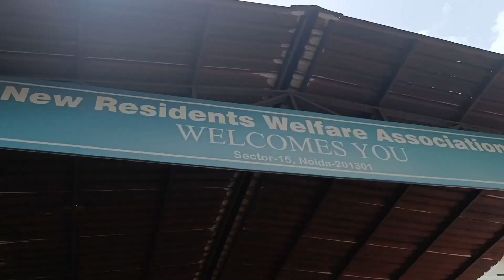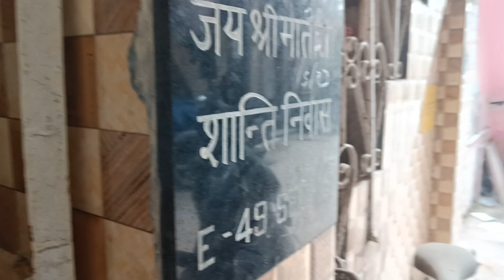Rakshabandhan Vlog || Aaj to Bhot jada Maza aagya🥳🎊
hindu festival
hindu festival calendar 2023
hindu festival in pakistan
hindu festival police dance
hindu festival name
hindu festival in foreign countries
hindu festival drawing
hindu festival reaction
hindu festival vs muslim festival
road
hindu festival 2023
rakshabandhan ke gana
raksha bandhan kab hai
rakshabandhan ke gane
raksha bandhan song
rakshabandhan ke geet
rakshabandhan kitne tarikh ko
hai
raksha bandhan kab ki hai
rakshabandhan ke tarikh ke hain
raksha bandhan ka shubh
muhurt
rakshabandhan ka muhurt
raksha bandhan vog
raksha bandhan vlog 2022
raksha bandhan vlog telugu
raksha bandhan vog wanderers
hub
raksha bandhan vlog dimple
kitchen
raksha bandhan vlog aman
dancer real
raksha bandhan vlog sourav
joshi
raksha bandhan vlog armaan
malik
mama ke ghar
mama ke ghar jaenge
mama ke ghar jaunga
mama ke ghar jaaungi
mama ke ghar jana hai
mama ke ghar jana
mama ke ghar song
mama ke ghar ja rahe hain
mama ke ghar per
mama ke ghar mein
bhai ko rakhi kaise bandhe
bhai ko rakhi kab bandhe
bhai ko rakhi kaise bheje
bhai ko rakhi kaise bandha jata
hai
bhai ko raksha bandhan
bhai ko rakhi kaise banate hain
bhai ko rakhi kaise banaya jata
hai
bhai ko rakhi bandhi
bhai ko rakhi gift kya de
bhai ko rakhi
raksha bandhan vlog
raksha bandhan vlog wanderers
hub
kitchen
dancer real
joshi
malik
raksha bandhan vlog pragati
verma
raksha bandhan vlogs lakhneet
raksha bandhan song
rakhi sawant
raksha bandhan
rakshabandhan ke gana
rakhi kaise banate hain
rakhi making
raksha bandhan kab hại 2023
raka neW Song